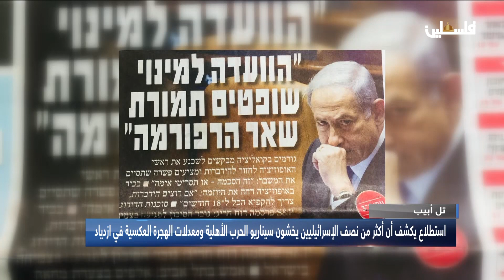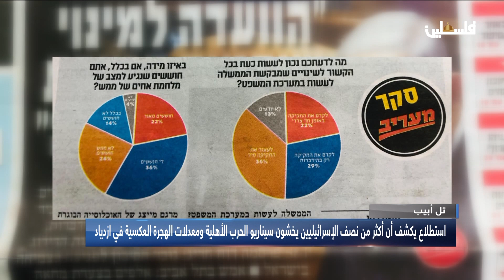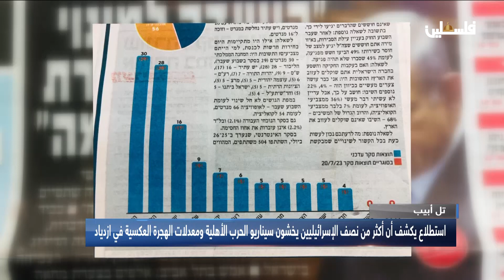استطلاع يكشف أكثر من نصف الإسرائيليين يخشون سيناريو الحرب الأهلية ومعدلات الهجرة العكسية في ازدياد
استطلاع يكشف أن أكثر من نصف الإسرائيليين يخشون سيناريو الحرب الأهلية ومعدلات الهجرة العكسية في ازدياد
لمتابعتنا على وسائل التواصل الاجتماعي